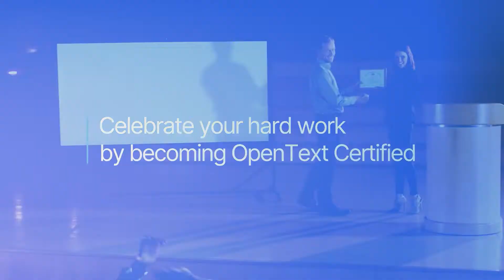Grow your skills and improve performance with OpenText Learning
No matter where you are on your learning journey, we have options to help you improve your skills, earn a promotion or keep up with changes at work. Our offerings are uniquely designed to help you build and certify your proficiency across OpenText’s product suites. Watch this video to learn how to boost your skills, get noticed and lead the information management revolution.

Visit OpenText.com/Training to get started.